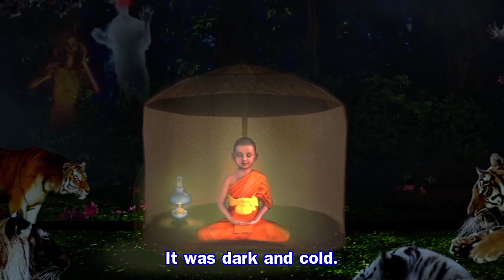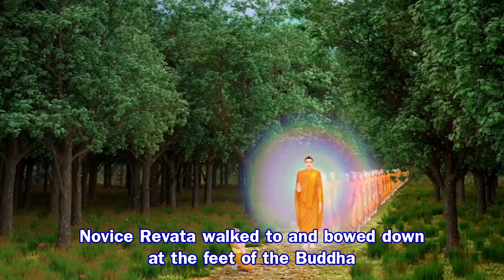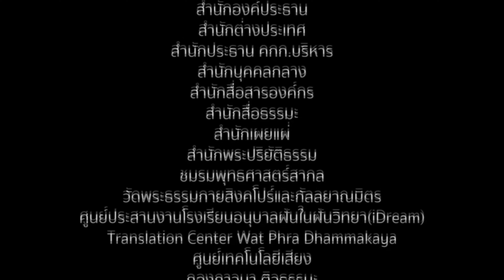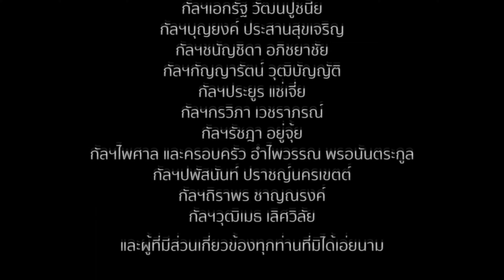05 Novice Monk Revata เรวตสามเณร (Subtitle English)